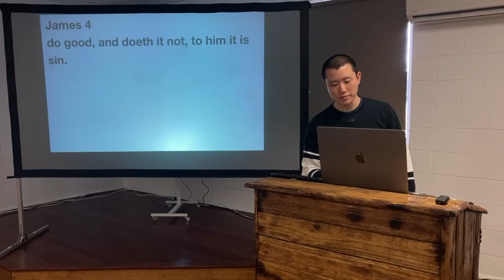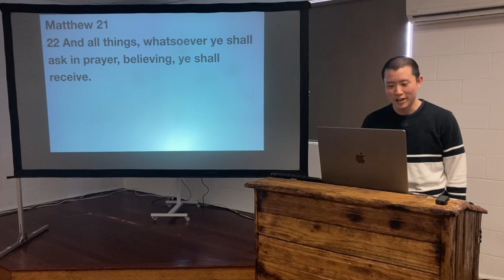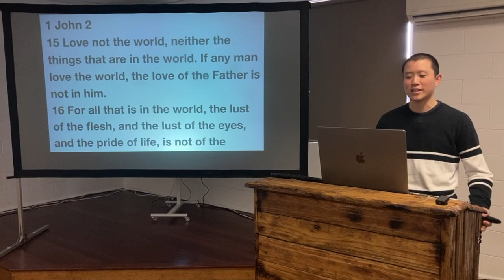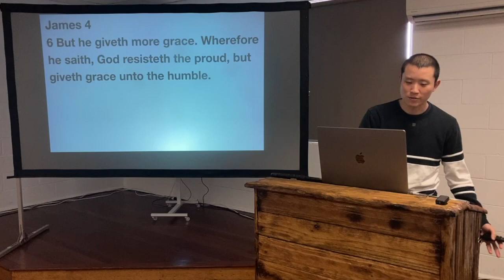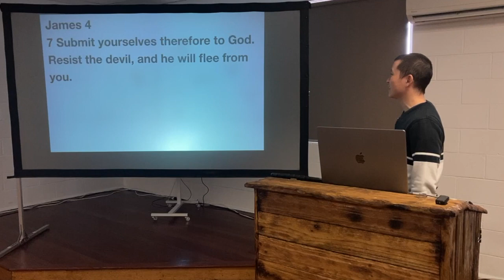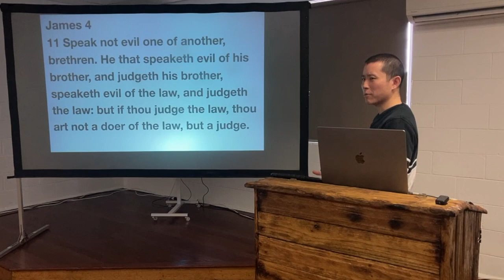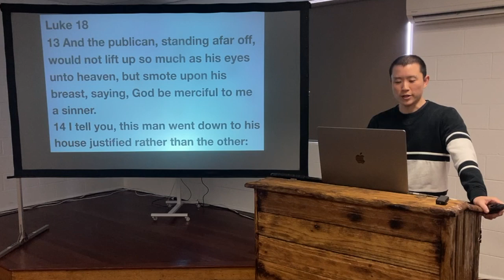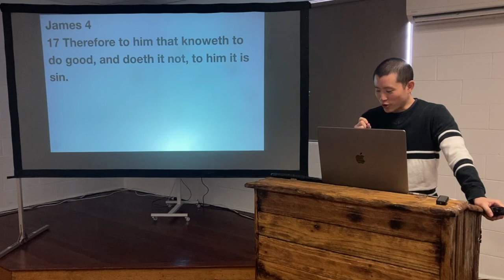SUN: James 4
Victor Tey preaches on the fourth chapter of the Epistle of James.

Preached on Sunday 14 August 2022